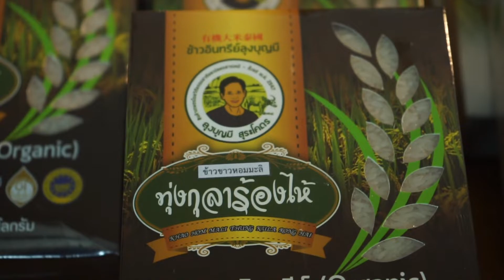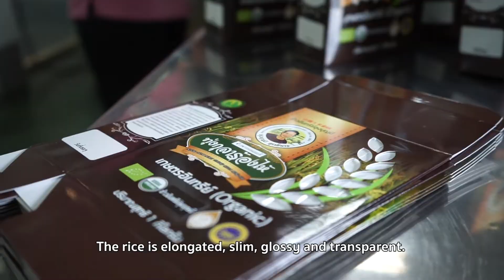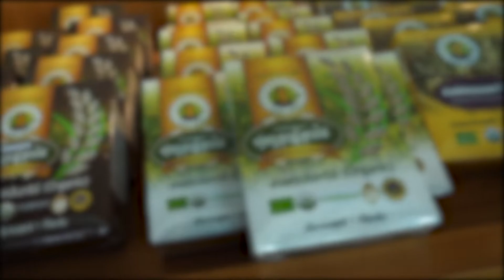GI ThaiFex : Thung Kula Rong-Hai Thai Hom Mali Rice (Ban Um-sang Rice Community Enterprise)